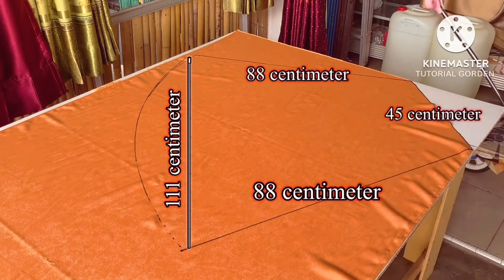How to Make Tutorials Curtains TOP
Silakan pelajari tutorial di semua link diatas secara Gratis! Oke?